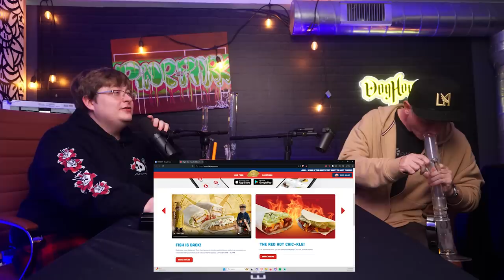The Gobcast with Marty O'Neill: Music, Comedy, and Cannabis